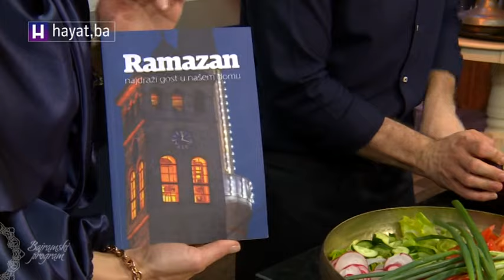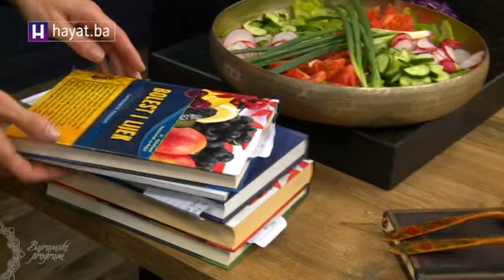MIRIS JORGOVANA I NAŠA SEVDALINKA ZA ČAROBNI BAJRAMSKI RUČAK NA HAYAT TELEVIZIJI